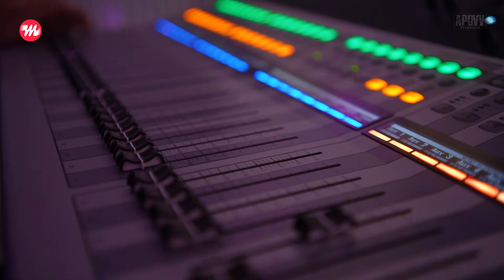Shatlyk Tahyrow - Mekdep yyllar | 2024